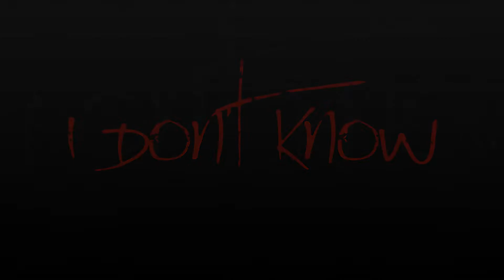I Don't Know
This took literally ten mins to record and edit. Recorded on a Canon 550d